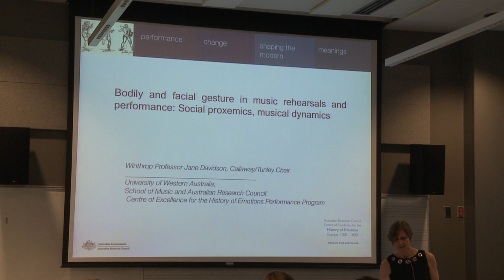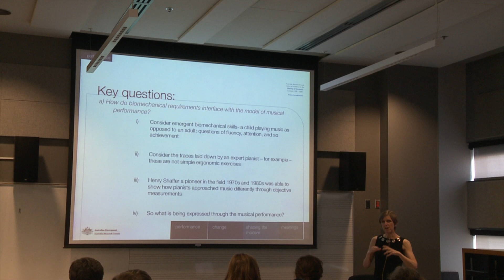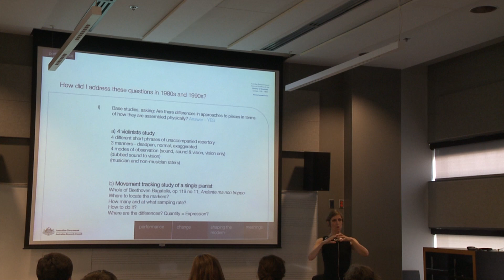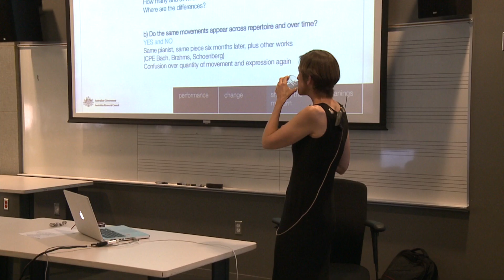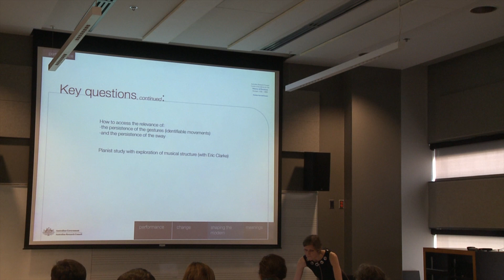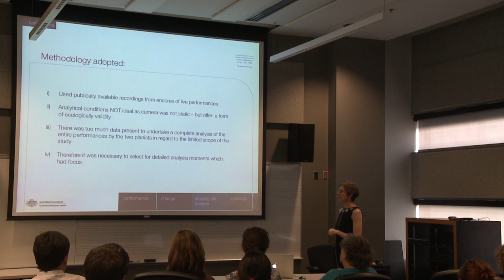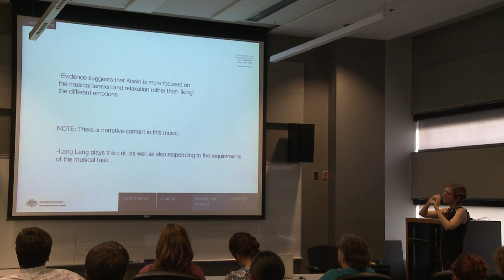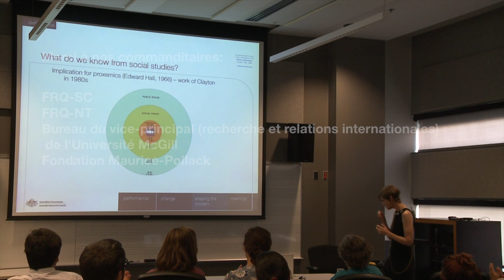Jane Davidson - Facial and bodily gesture in musical rehearsal and performance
Jane Davidson, University of Western Australia
1 September 2011 - Room A832

APA video citation:
Davidson, J. (2012, November 21). Facial and bodily gesture in musical rehearsal and performance: Social proxemics, musical dynamics -
CIRMMT Distinguished Lectures in the Science and Technology of Music. [Video file].